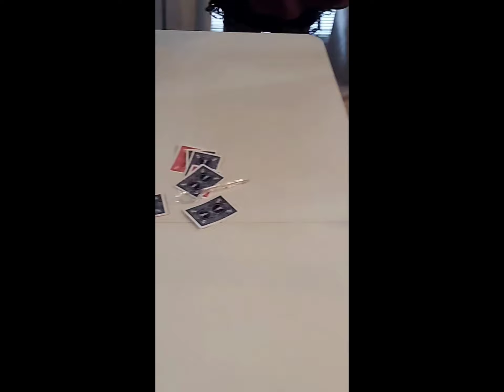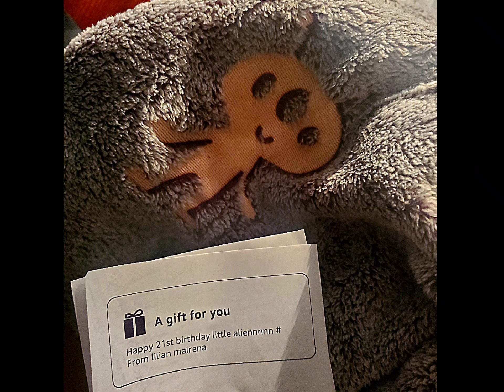My Bday (Jan 2023)